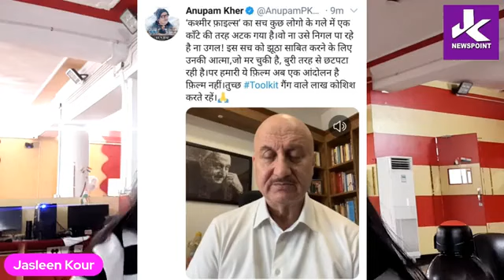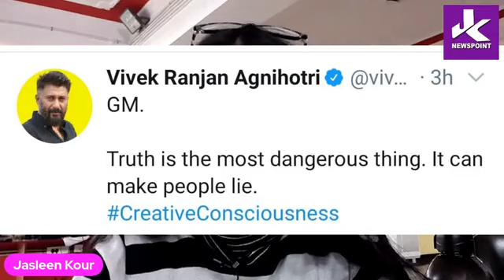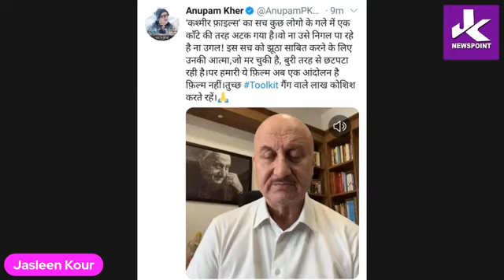IFFI Jury head calls The Kashmir Files propaganda, vulgar film.